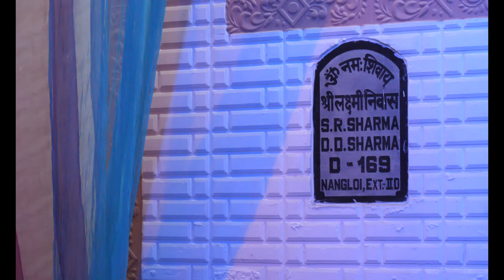Together we build a life we love (Wedding Teaser)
Together We built a life We love.